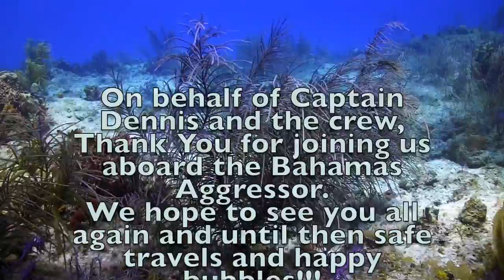Bahamas Aggressor 21st 28th May 2016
Tiger beach , spring 2016